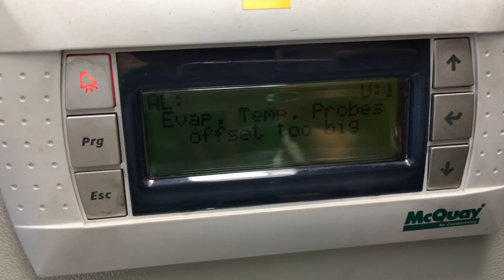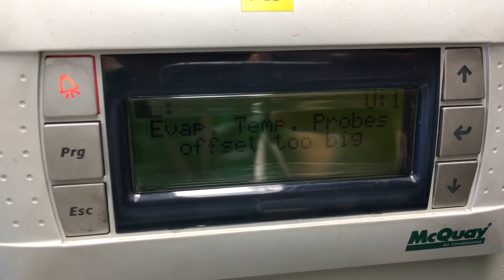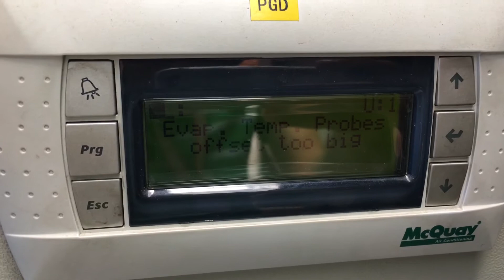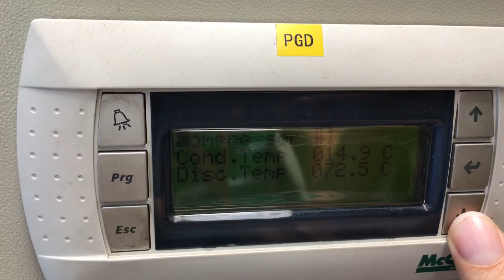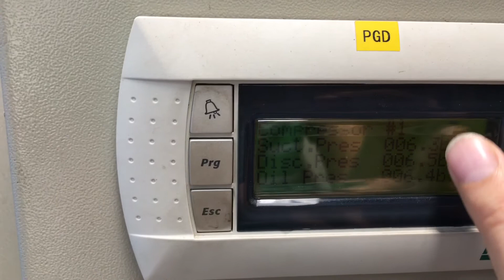Water temp in/out probe offset too big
Chiller McQuay kiểm tra lỗi